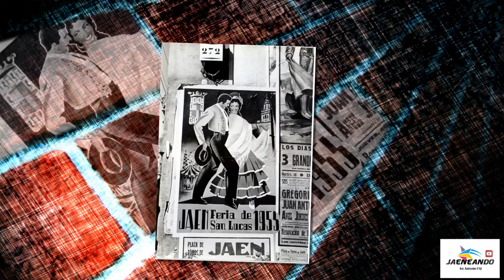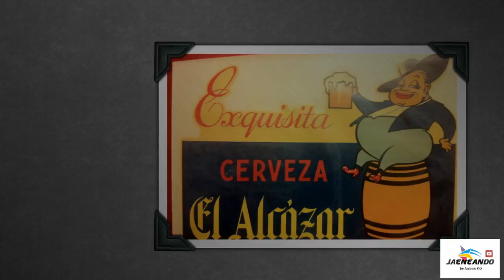Nos vamos de feria 01/Jaeneando by Antonio CQ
Nos vamos de feria... en el recuerdo. Fotografías antiguas de la feria de Jaén.